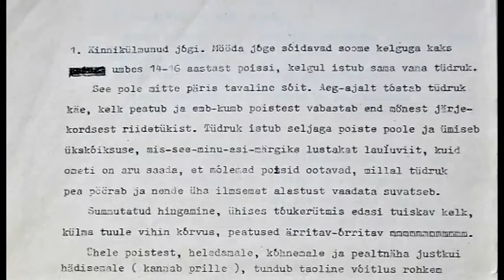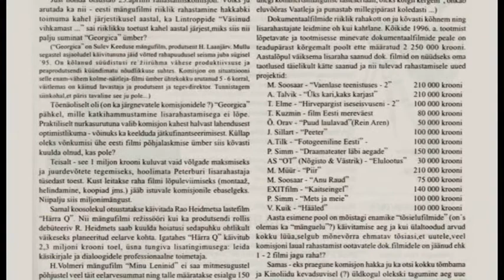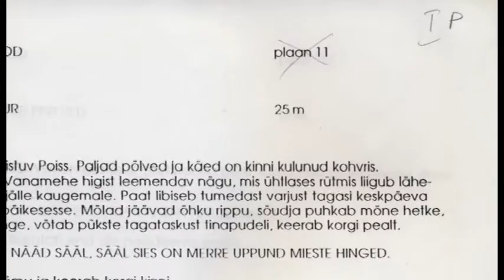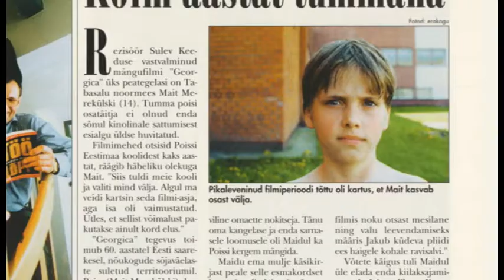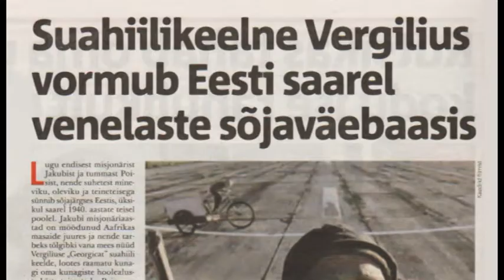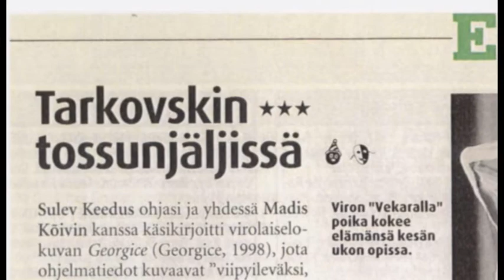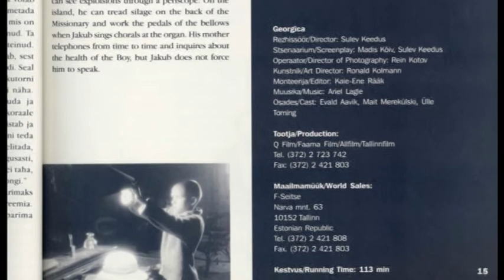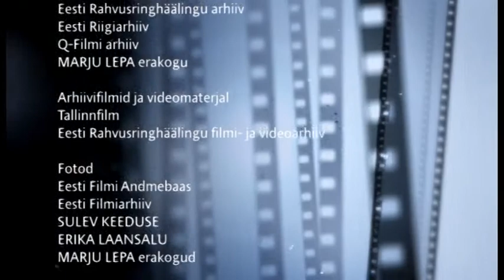Kaadris: Georgica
Mängufilmi „Georgica" valmimist meenutavad lavastaja ja kaasstsenarist Sulev Keedus, filmi operaator Rein Kotov, üks produtsentidest Mati Sepping jt. Sulev Keeduse ja Madis Kõivu loomingut kommenteerivad Jan Kaus ja Priit Pedajas.